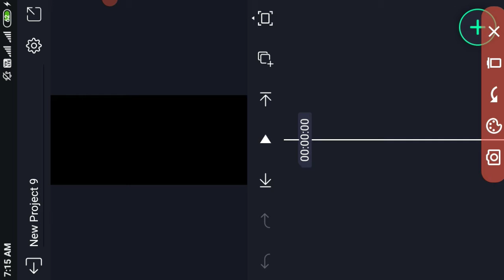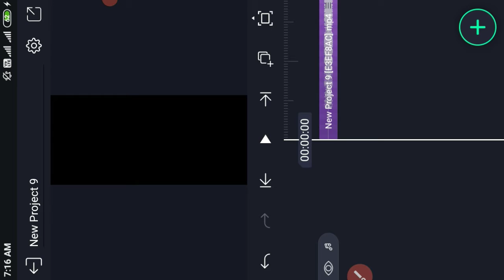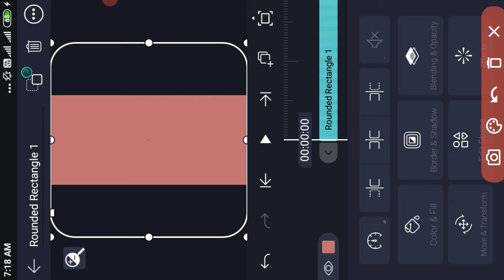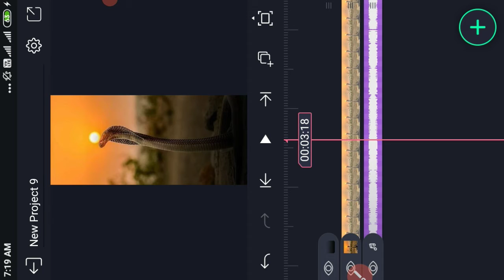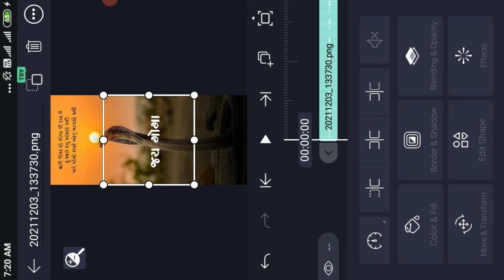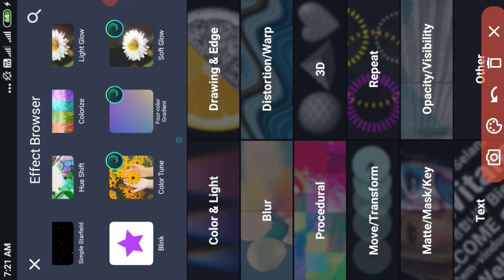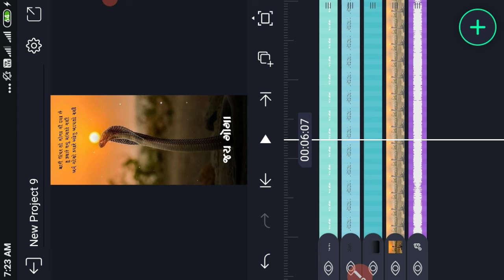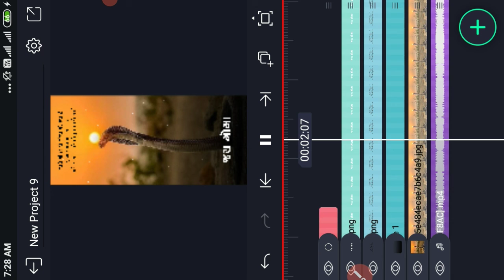Alight Motion New status Editing | New Trend status editing @Ab Creation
કોઈ પણ કામ પડે તો મિત્રો કૉમેન્ટ કરી શકો છો